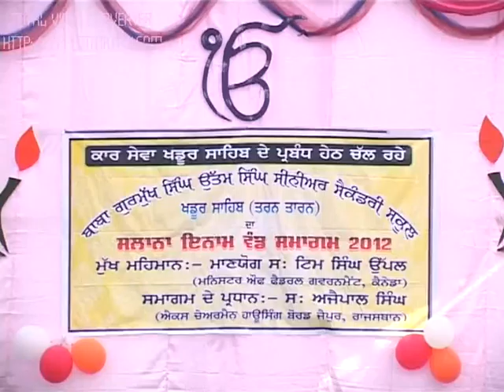Annual Funcation BGSBUS Sen Sec School Khadur Sahib 2012 Part 4